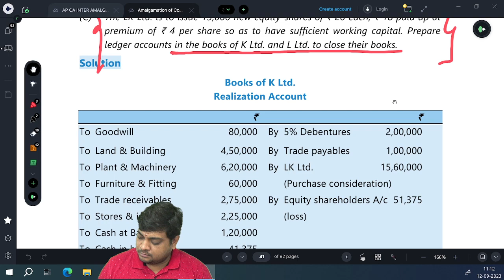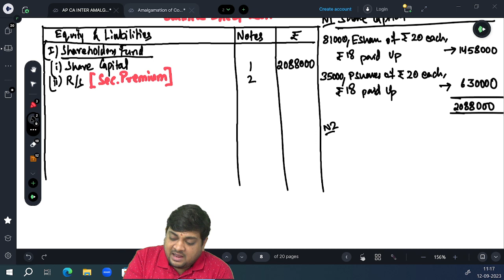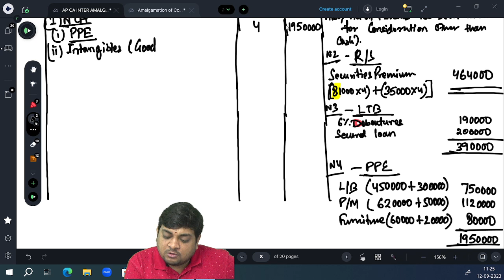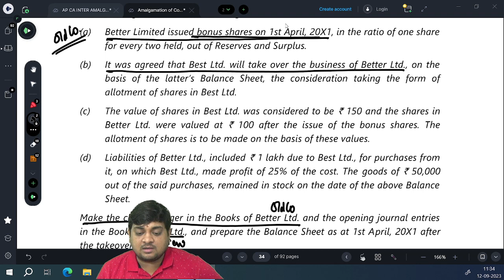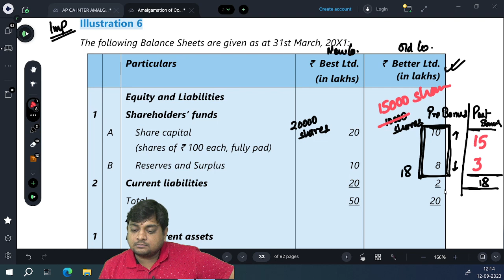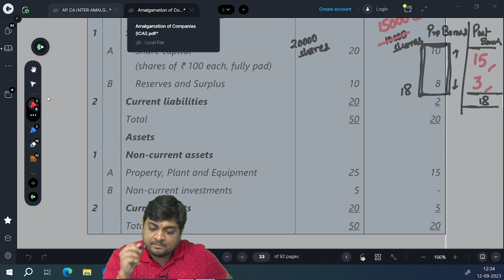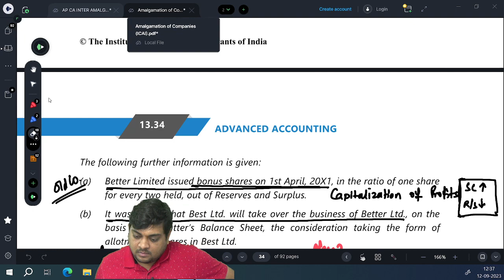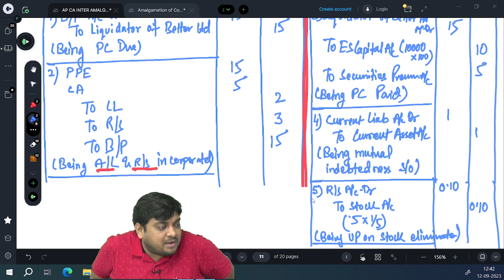CA Intermediate Advance Accounting Class 17 | Amalgamation of Companies | Part 8